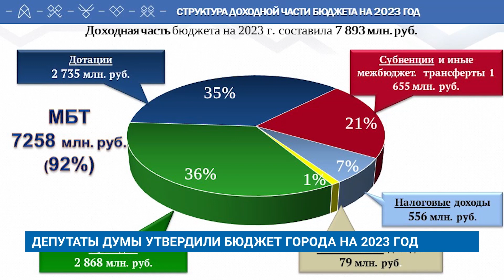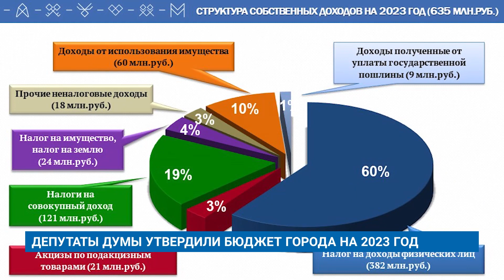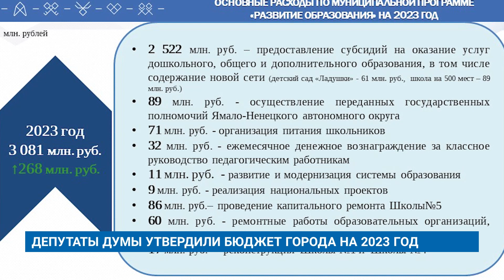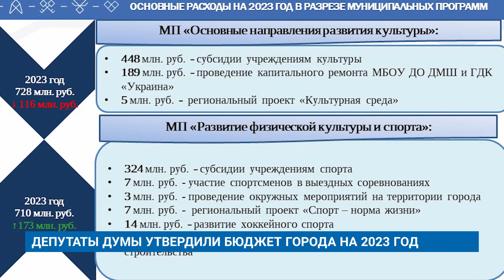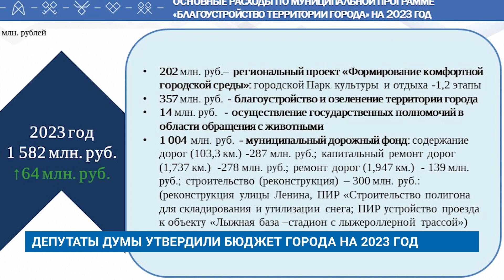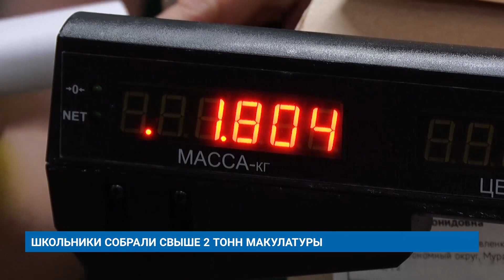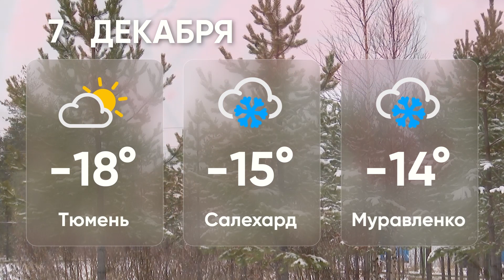«Новости Муравленко. Главное за день», 06 декабря 2022 г.